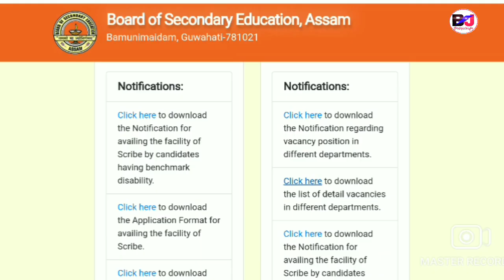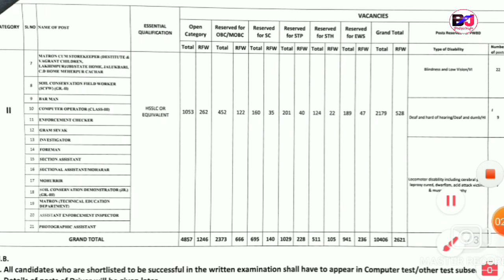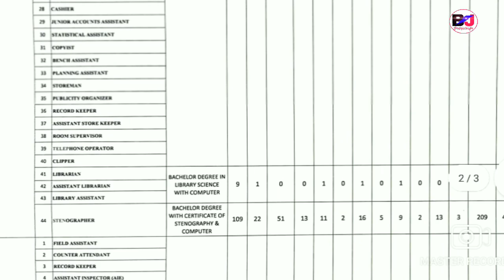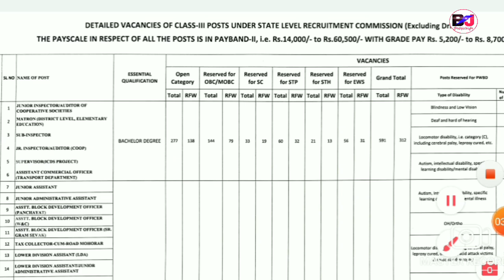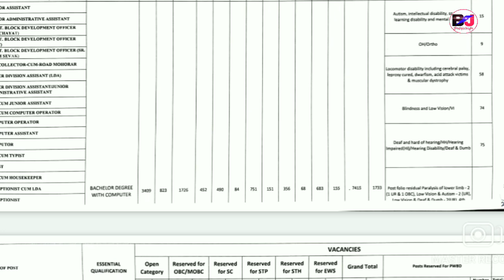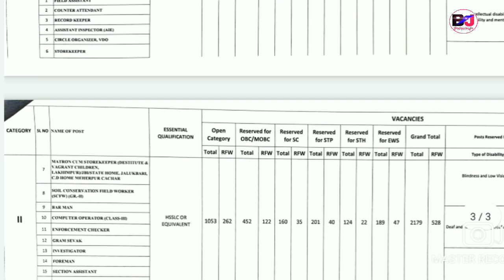Direct Recruitment साख्रिनि Grade-3 Full Details होबाय Out ||Bodo Job Info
Assam Direct Recruitment Grade III Vacancies Full Details Out.
Exam Date 28th August for Both HS pass and Degree Pass level .

Bodo Job Info Official Youtube Channel.